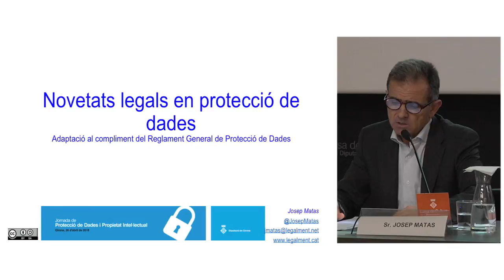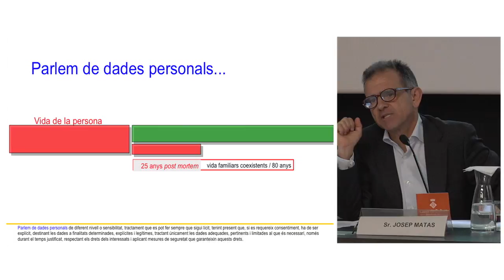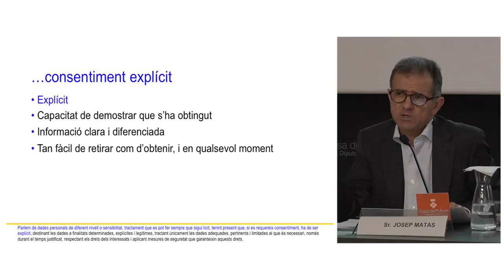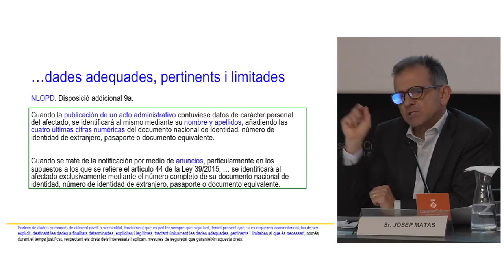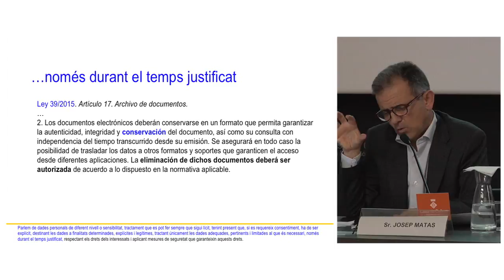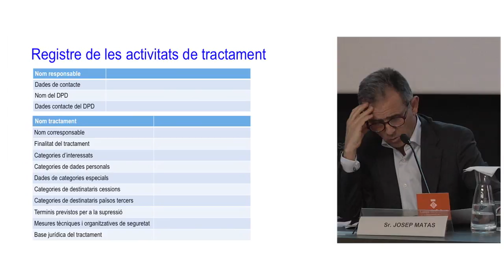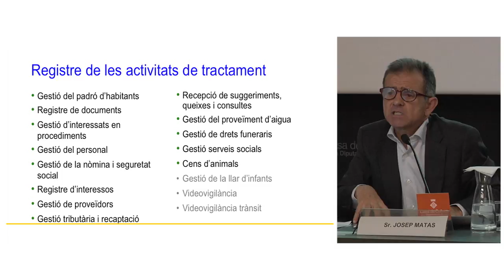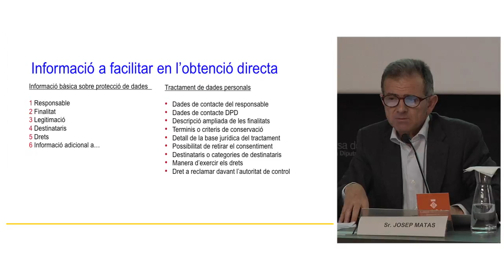Jornada de Protecció de Dades i Propietat Intel·lectual - PART 1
Girona, 26 abril 2018